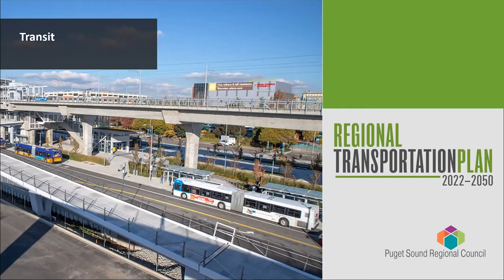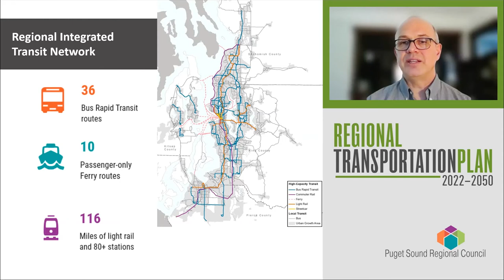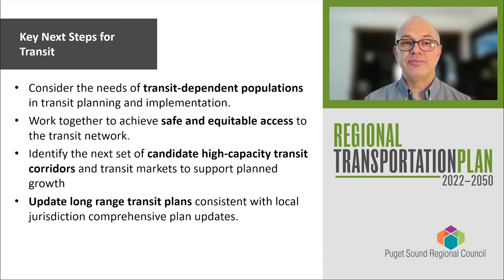RTP Online Open House: Transit – Jan 2022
PSRC Staff discuss transit in the 2022 Regional Transportation Plan. What do you think? Share your thoughts at ttps://